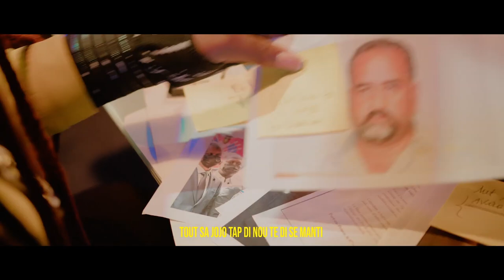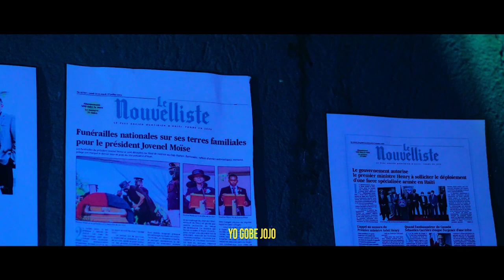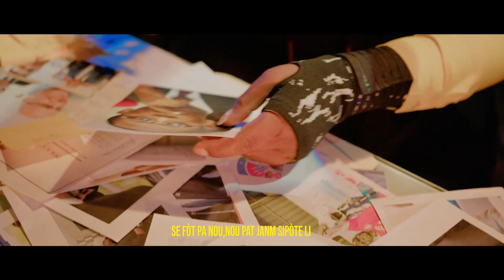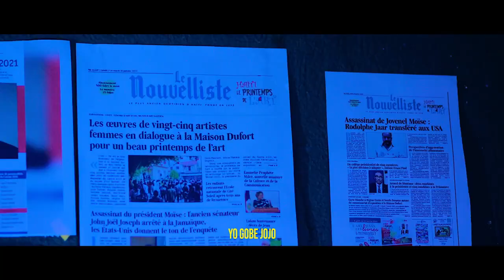MACHE CHACHE PA JANM DOMI SA SOUPE, YANICK JOSEPH PRAN NAN ZIP PIRED.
InfoBertho MACHE CHACHE PA JANM DOMI SA SOUPE, YANICK JOSEPH PRAN NAN ZIP PIRED.